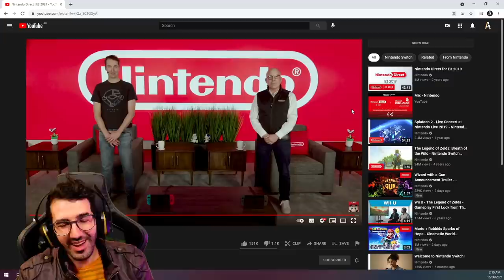Breath of the Wild Sequel E3 Trailer Reaction!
The Breath just got Wilder.

FANMAIL:
Mr A-Game
Australia, 5023